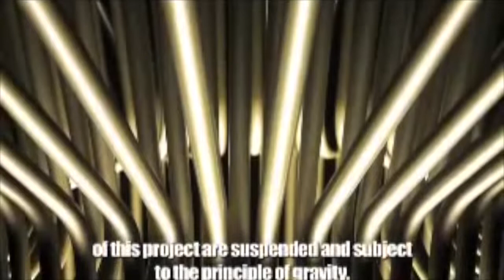Lámpara Allegro de Foscarini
Video de la majestuosa lampara Allegro de Foscarini